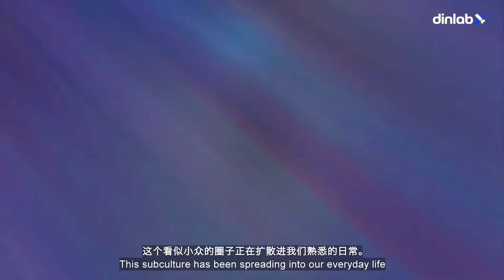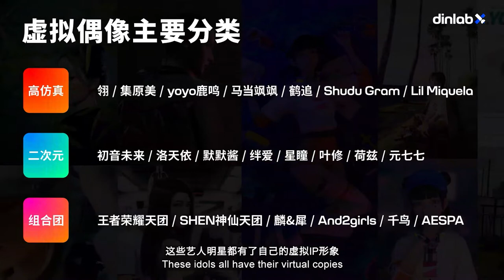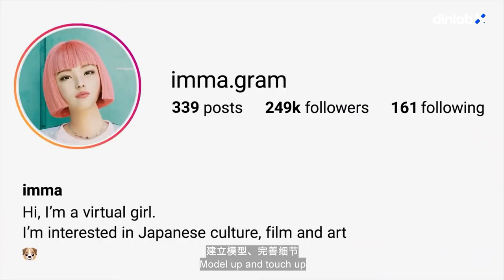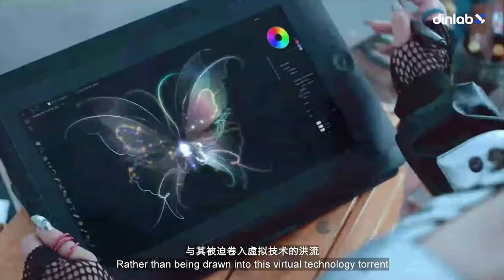【dinlab】Virtual Idol - Is your idol still a human?｜ 虚拟偶像：来自未来世界的“虚拟偶像”都在这儿了，从此不再塌房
A dozen virtual idols please. No more house-crashing!
要什么塌房偶像，虚拟的，我要来一打！

Catching up the trend
The more virtual, the more real
Vitual idols classy faces
Built by you and me
It's the standard about beauty and fashion today

赶上“愈虚拟，愈真实”的设计趋势
虚拟偶像完美高级的脸庞
是你、 我一起塑造的
这个时代关于美、 关于时尚的标准

04:18 Reference